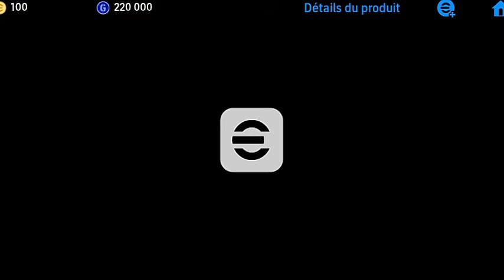ثغرة الحصول على أقوى لاعبي بكج نجوم الاسبوع الجديد 😬☑️ الثغرة مضمونة 🔥 efootball Mobile 2024